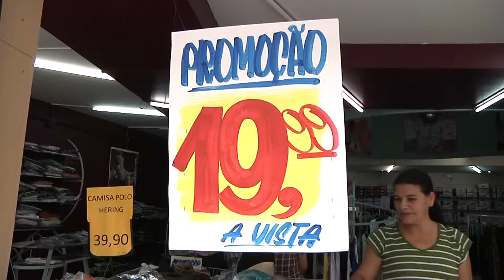Como Limpar o Nome Record News ES Cachoeiro